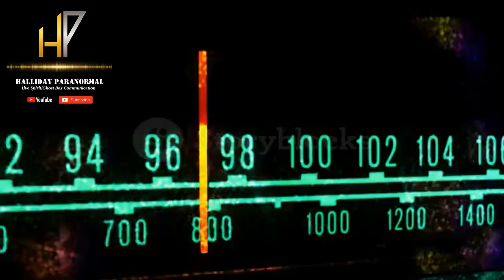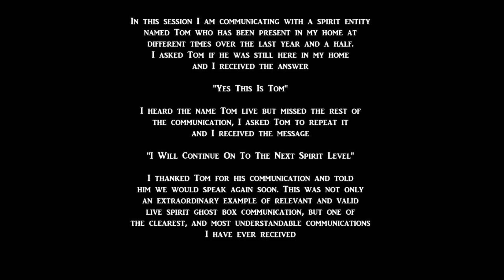Live Spirit Ghost Box Communication "Yes This Is Tom--I Will Continue On To The Next Spirit Level"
*Please Read the Description Before Listening, Click On The Image To Hear The Audio* In this session I am communicating with a spirit entity named Tom who has been present in my home at different times over the last year and a half. I asked Tom if he was still here in my home and I received the answer "Yes This Is Tom" I heard the name Tom live but missed the rest of the communication, I asked Tom to repeat it and I received the message "I Will Continue On To The Next Spirit Level" I thanked Tom for his communication and told him we would speak again soon. This was not only an extraordinary example of relevant and valid live spirit ghost box communication, but one of the clearest, and most understandable communications I have ever received.